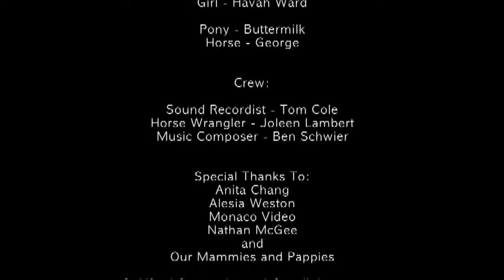Ringo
A film by Conall Jones and Alf Seccombe